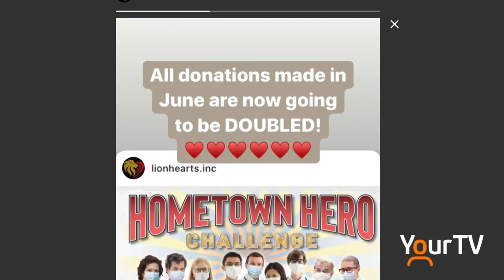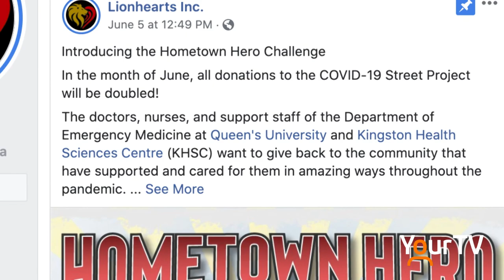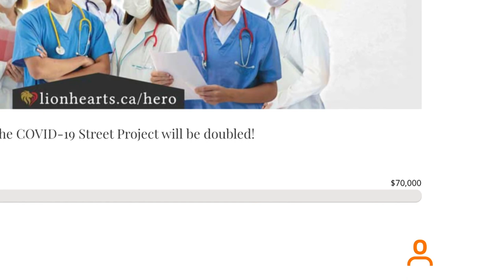Lionhearts Inc Hometown Heroes campaign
During June, your donation doubles when you support the the Lionhearts Hometown Heroes Campaign.